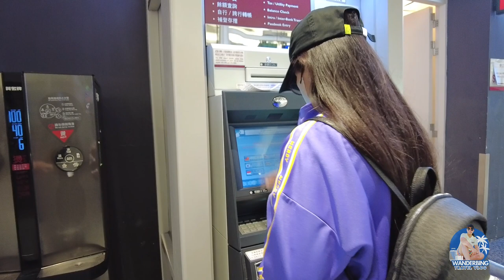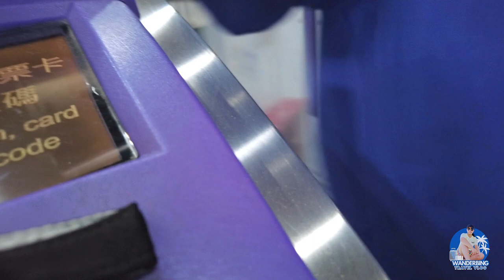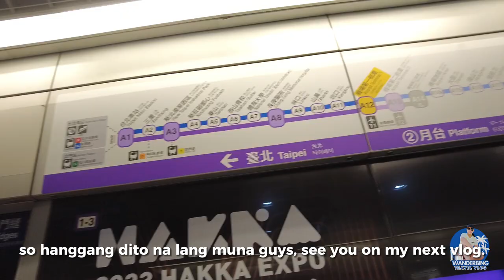MIDNIGHT ARRIVAL AT TAOYUAN INTERNATIONAL AIRPORT | THINGS TO DO | WANDERBING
Midnight arrival at Taoyuan International Airport
Things to do, where to stay, where and what to eat.

TaiwaTaiwan the Lucky Land:
Eligibility: Foreign independent travelers who hold foreign (non-ROC) passports, will stay in Taiwan for 3-90 days, are not members of tour groups, and are not applying for any group-related ROC travel incentives.

To join, you must register at least 1 day and within 7 days before arrival.

Materials used:
Video: iPhone DJI pocket 2
Video Editor: Capcut
Thumbnail: Canva